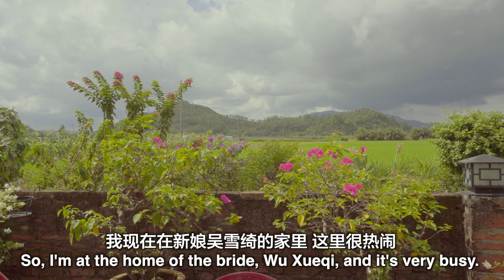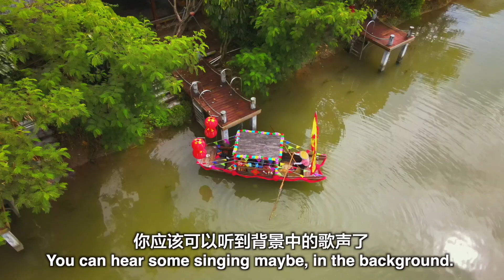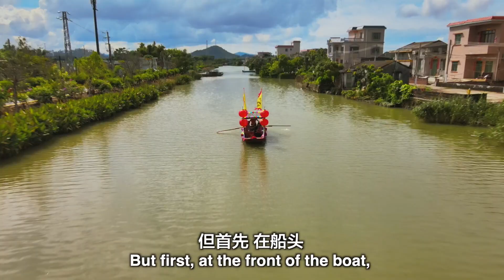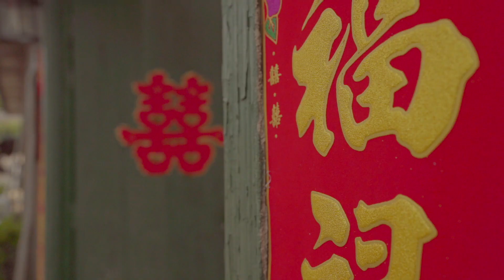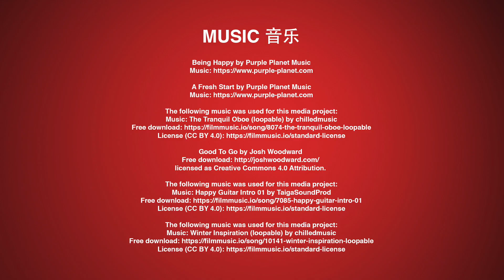China's Forgotten Tradition: The Wedding on the Water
During a trip to the city of Zhuhai, in Guangdong Province, I got to be Best Man at a unique and extremely rare wedding ceremony: The Doumen Wedding-on-the-Water.

It's a centuries old Han Chinese wedding ceremony that has become harder and harder to witness in person as the years go by. But thankfully, there are efforts taking place to preserve and promote this wonderful (and rather confusing) wedding ceremony.

So, check out this rather amazing ceremony in all its glory. It was very kind of the happy couple to let me take part in this in order to allow more people to learn about this rare tradition, and I hope you enjoy watching it and seeing something rather special and rare.

It really does help. And don't forget to leave a message. Stay safe and keep looking out for one another.

Good To Go by Josh Woodward
licensed as Creative Commons 4.0 Attribution.